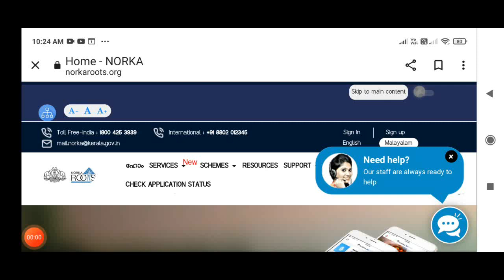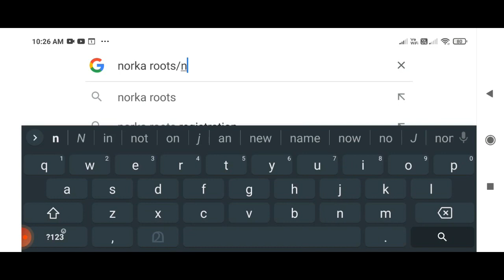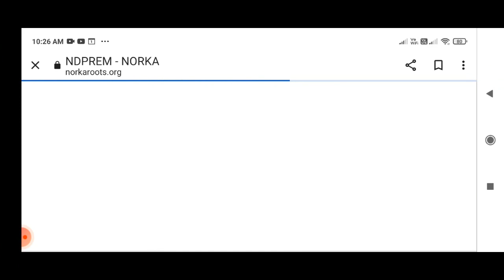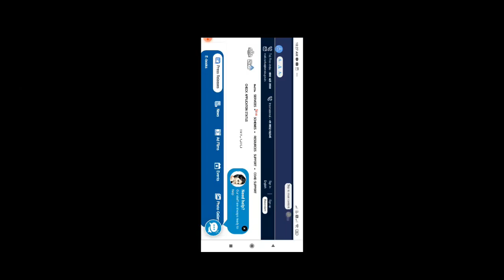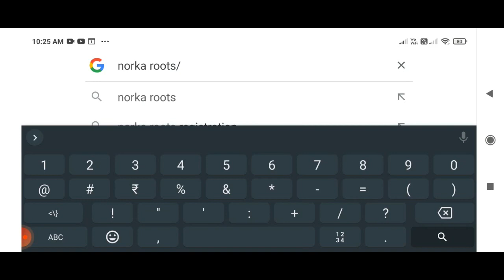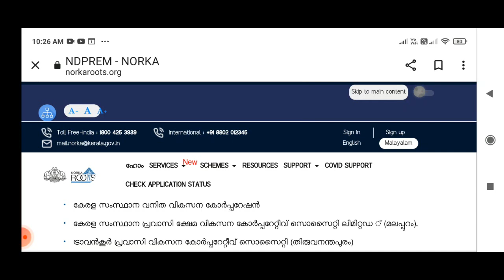Norka SBI Pravasi Loan Mela. നോർക്ക പ്രവാസി ലോൺ മേള തിരിച്ചു വന്നവർക്കുവേണ്ടി എസ് ബി ഐ നടത്തുന്നു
Norka SBI Pravasi Loan Mela